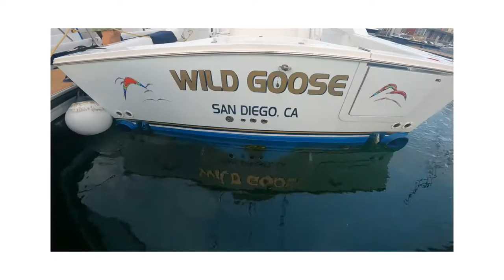Wild Goose Fishing: Part 2 Coronados Charter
August 19, 2021 Coronados charter with Wild Goose Fishing and Captain Ray. More Yellow Tail and Rock Fish.